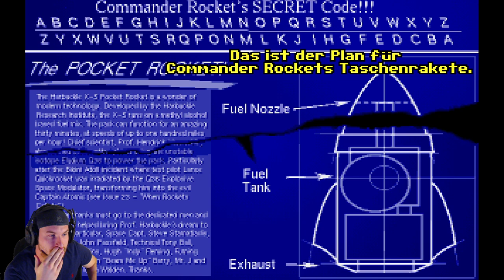FLIGHT OF THE AMAZON QUEEN #03 | RETROSONNTAG | [DEUTSCH/GERMAN]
Let´s Play Flight of the Amazon Queen deutsch/german #02

Flight of the Amazon Queen spielt im Jahr 1949. Joe King ist Eigentümer des Frachtflugzeugs Amazon Queen, einer Ford Trimotor. Die Schauspielerin Faye Russel beauftragt ihn und seinen Mechaniker Sparky, sie zu einem Drehort zu fliegen. In einem Gewitter über dem Amazonas-Dschungel wird die Amazon Queen von einem Blitz getroffen und stürzt ab, was alle Beteiligten überleben. Beim Versuch, die Gruppe zurück in die Zivilisation zu bringen, kreuzt King den Weg des Wissenschaftlers Dr. Eisenstein, der die lokalen Eingeborenen mit Hilfe einer Erfindung in Dinosaurier verwandeln will. Ziel des Spielers ist es, die drei Protagonisten zu retten und die Pläne des Dr. Eisenstein zu durchkreuzen.

Entwickler                     : Interactive Binary Illusions

Publisher                       : Renegade Software

Release                         :  Januar 1995

Moderator                    : Caligula (2019)

Sprache des Streams : Deutsch

Sprache im Spiel         : Deutsch

Caligula bei Socialmedia

Commands von den Bots :

!Trinkgeld - Mit dem erscheinenden Link könnt ihr mich finanziell unterstützen

!stimmen ? - Wieviel watchtime ihr gesammelt habt und wieviel macht ihr im Senat besitzt

!Rank          - Zeigt euch an welchen Rang ihr im Senat bekleidet

!korruption X - Versucht durch Korruption andere Senatsmitglieder zu bestechen und euch dadurch mehr Macht zu verschaffen

!joinArena - Tretet gegen Gladiatoren in Cali´s Kolosseum an

!Raub X - Versucht die Staatsbank vom Kaiser auszurauben

!Applaus - Applaus ist zu hören

!Pfui - Buhgeschrei ist zu hören

!bosstime - Fertig für einen Bosskampf

!knuddeln - Der Benutzer knuddelt den Senat

Verfügbare Ränge in Cali´s Senat :

Populi                                -  Watchtime : 0h      Benötigte Stimmen : 0

Abgeordneter                  -   Watchtime : 5h      Benötigte Stimmen : 300

Senatsvorleser                -   Watchtime : 10h    Benötigte Stimmen : 600

Senatsaufseher              -    Watchtime : 30h      Benötigte Stimmen : 1800

Quästor                            -    Watchtime : 50h      Benötigte Stimmen :3000

Vizekonsul                       -    Watchtime : 100h    Benötigte Stimmen :6000

Konsul                              -    Watchtime : 200h      Benötigte Stimmen : 12000

Primära Konsul               -    Watchtime : 500h      Benötigte Stimmen : 30000

Vertreter des Kaiser´s   -    Watchtime : 1000h    Benötigte Stimmen : 60000